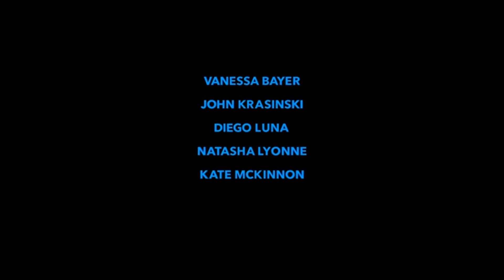DC LEAGUE OF SUPER PETS Trailer (2022)